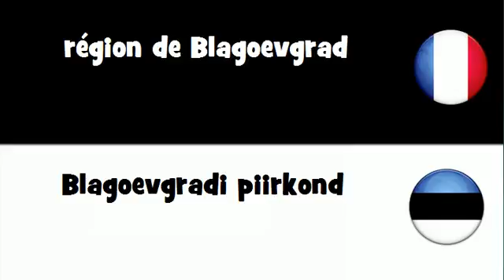Dites le en 20 langues # région de Blagoevgrad